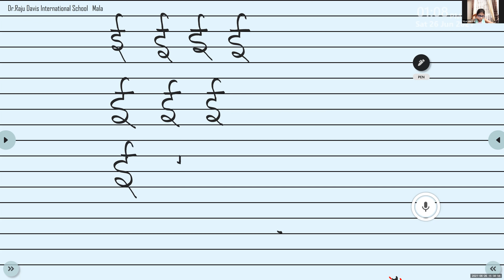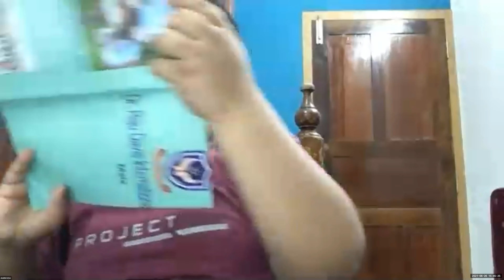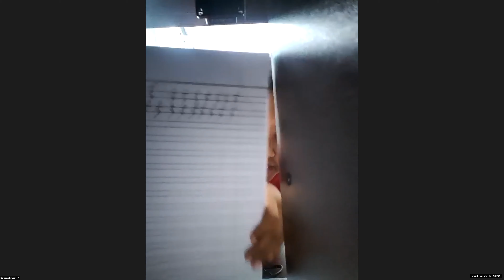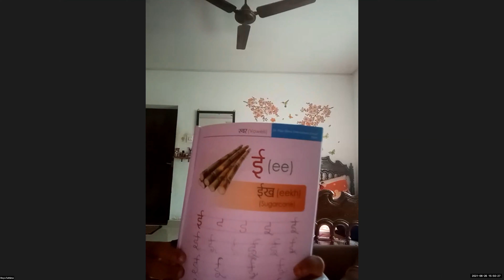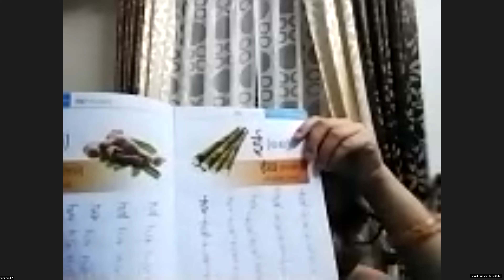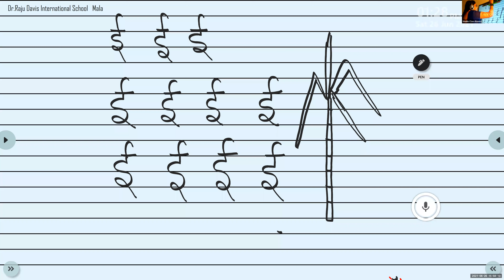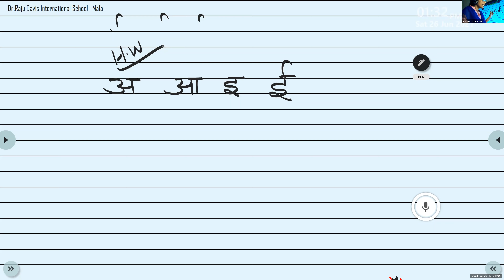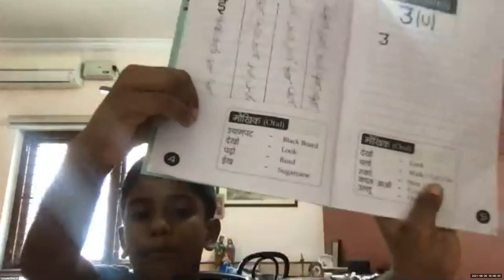Dr.Raju Davis International School | CLASS 1 HINDI | 28-06-2021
CLASS 1  HINDI   SWARAKSHAR